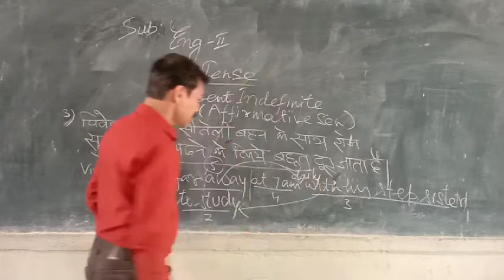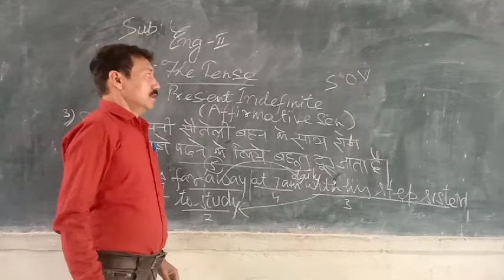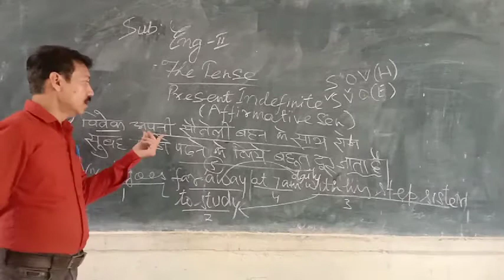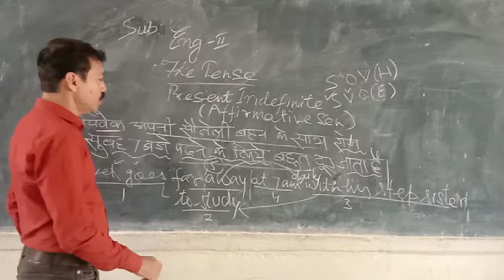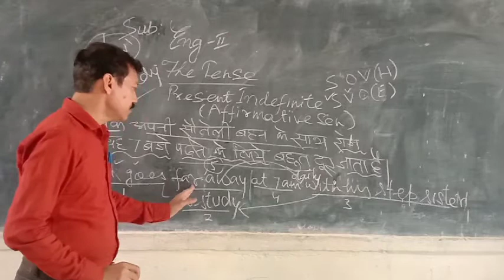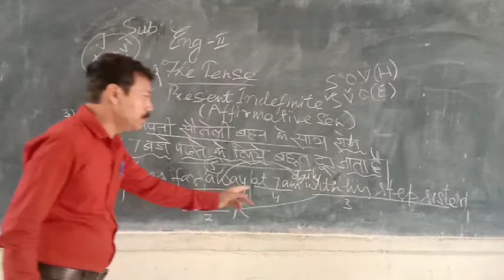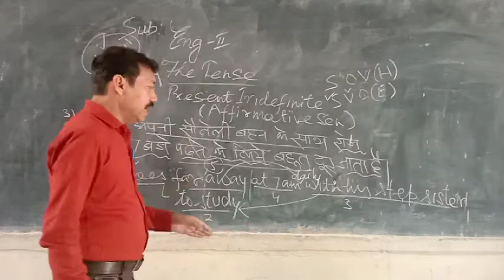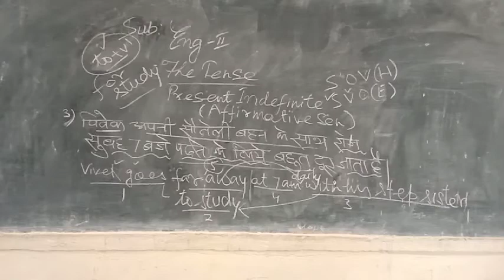Class10th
Subject: Eng 2nd
The Tense(Affirmative sentences)
Duration:6:36
By Rajesh Tripathi
26/04/21